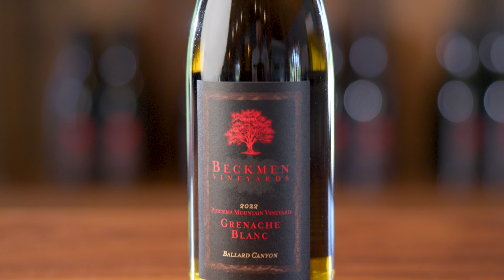Beckmen Vineyards 2022 Purisima Mountain Vineyard Grenache Blanc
Winemaker Steve Beckmen describes the new release 2022 Purisima Mountain Vineyard Grenache Blanc.